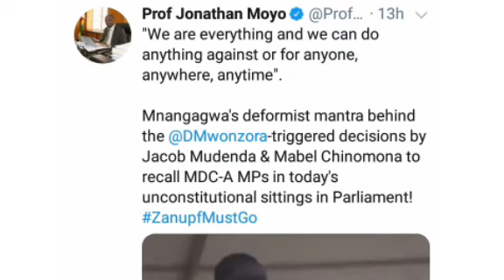Parliament in Illegal recalling move - Don't negotiate with EVIL Full story.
The move was initiated by Khupe’s colleagues – Douglas Mwonzora and Morgen Komichi.
The recalled lawmakers immediately left parliament promising fireworks over their recalling by Khupe, who now claims that she is the legitimate leader of the party following the death of Morgan Tsvangirai in 2018.
Hwende said, “We will soon issue a statement on the latest developments after consulting our president (Nelson Chamisa).”
Timveous noted that she belongs to the MDC led by Chamisa and “not any other and therefore I’m not even ashamed of saying this.”
Chamisa took over the party’s presidency soon after Tsvangirai’s death resulting in the opposition splitting with Khupe leader a faction that identified itself as MDC-T. Chamisa formed an alliance with other MDC groups and contested the presidential election in 2018. He claims that he beat President Emmerson Mnangagwa in the disputed polls whose results were confirmed by the Electoral Court. Chamisa maintains that he defeated Mnangagwa and would never accept the results of the polls.
On the other hand, Khupe’s party performed dismally in the 2018 presidential, parliamentary and local government elections.